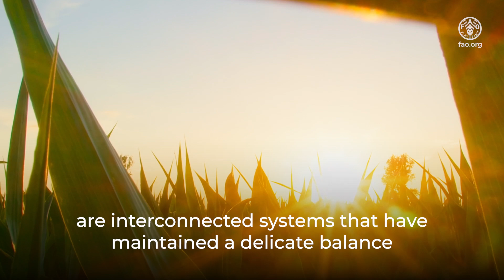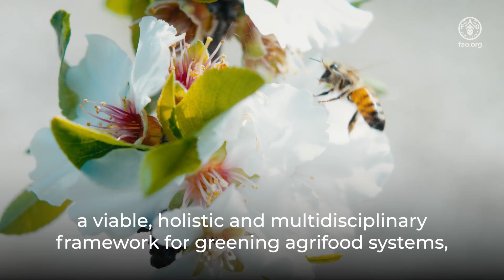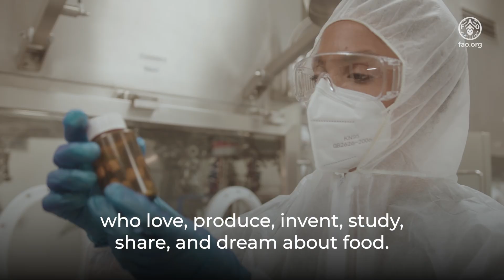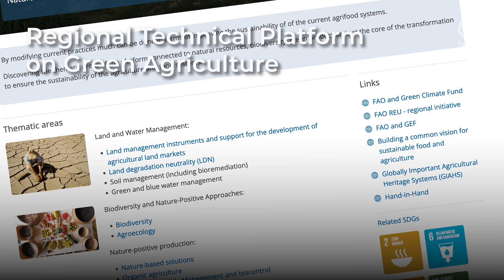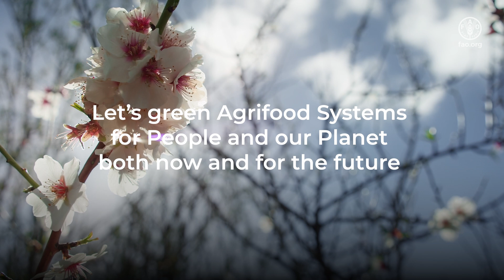Shades of Green. Advancing agrifood systems in Europe and Central Asia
Discover how Green Agriculture offers a viable, holistic, and multidisciplinary framework to mitigate negative impacts by adopting sustainable practices. Learn how this approach helps reduce emissions, preserve biodiversity, and enhance ecosystem resilience.

Green agriculture stands at the crossroads of the three dimensions of sustainability – economic, environmental, and social. By adopting an agrifood systems approach, it contributes to achieving several Sustainable Development Goals. Join us to see inspiring stories of farmers, policymakers, and communities in Europe and Central Asia working together for a greener, more sustainable future!